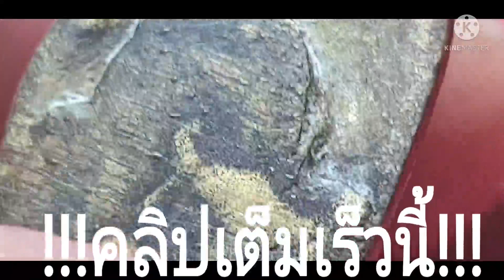หลวงพ่อเงิน วัดบางคลาน ปูพื้นกันใหม่ เพื่อง่ายต่อนักสะสมมือใหม่และ มีวิธีแยกพระเก๊นิยมในปัจจุบัน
พระฉีดโลหะใหม่ตรึงคม พระหล่อโบราณอายุ100กว่าปี ต้องมีความเสื่อมเป็นสนิม#พระเครื่อง